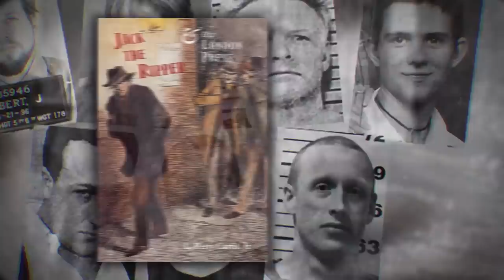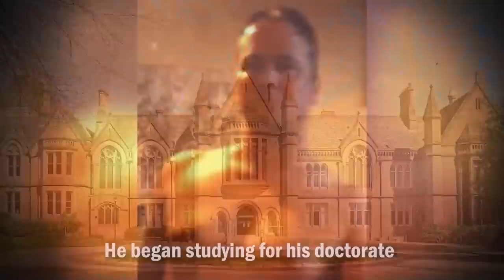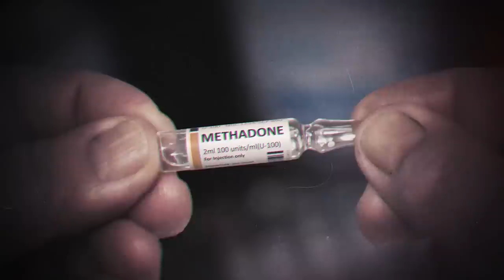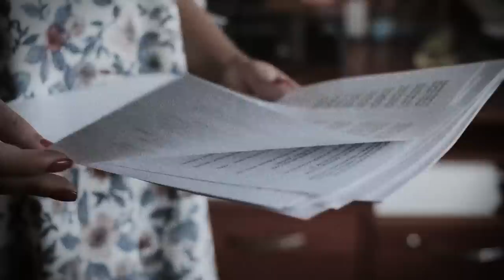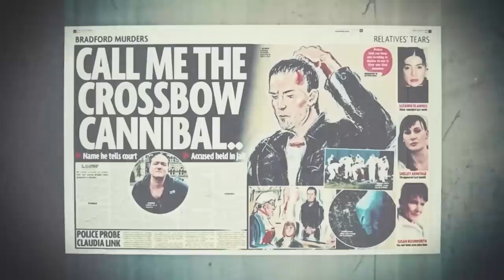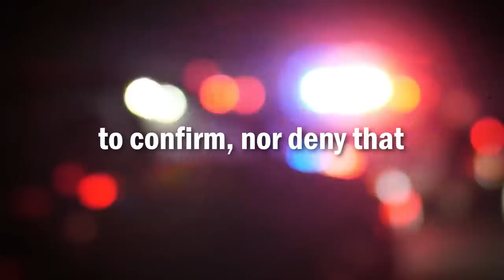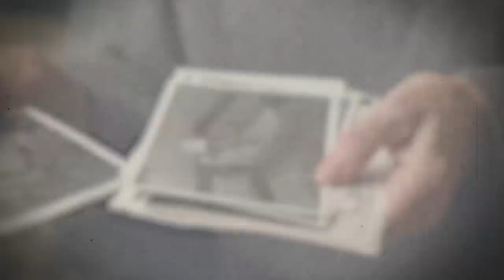When a Serial Killer Realizes He's Going Jail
24th May, 2010. Bradford, England. A building care-taker sits reviewing CCTV footage as part of his regular duties. But this would not be any ordinary shift. On what would normally be a deserted corridor, a shadow appears just meters from the camera lens.

Approaching the camera with ill-deserved confidence and a sick grin, was a man of medium build with dark hair. He walks brazenly up to the camera, stares down the lens, raising the middle finger of his left hand, and tightly gripping a crossbow in his right.

But this wasn’t the man’s first encounter with serious crime. In fact, his reign of terror had begun almost twelve months earlier. This is the chilling story of the man who dubbed himself; The Crossbow Cannibal, who would leave an unknown number of bodies in his wake.